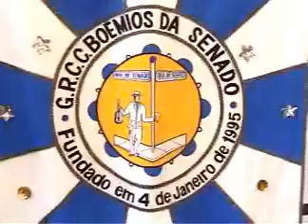Feijoada Boêmios da Senado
Evento realizado no bloco carnavalesco boêmios da senado em Abril 2005.